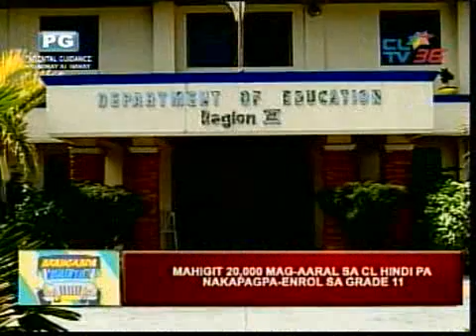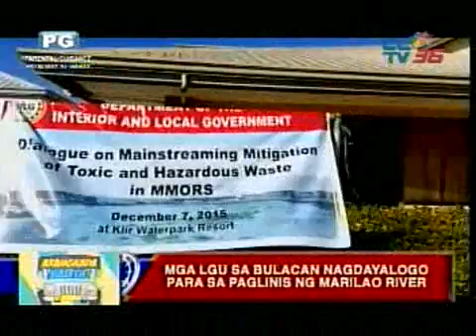ARANGKADA BALITA sa Central Luzon - December 9, 2015 - Daily Chikahan